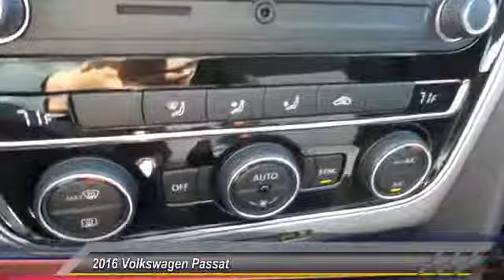2016 Volkswagen Passat Amarillo Texas HV5544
2016 Volkswagen Passat 4dr Sdn 1.8T Auto S

Street Volkswagen
8707 Pilgrim Drive

NOTITLE